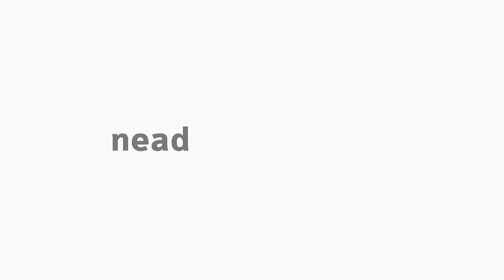[ADMP] Dois Processos de Gestão Governamental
Dois Processos de Gestão Governamental com o professor Paulo Roberto Sékula para o curso de Bacharelado em Administração Pública.